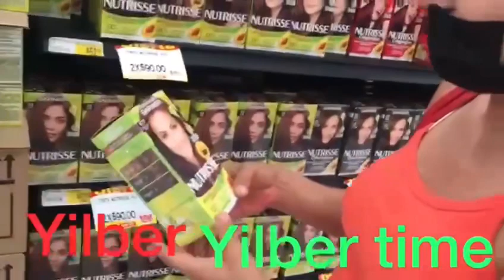LA CHICA DE SILAO YA ES FAMOSA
La chica de silao